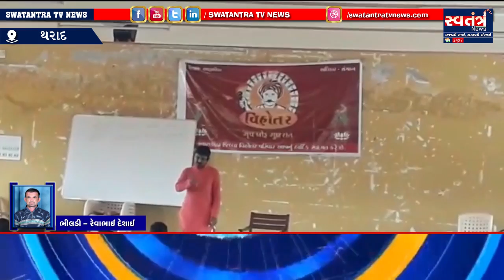થરાદ : વિહોતર ગ્રુપ ગુજરાત બનાસકાંઠા દ્વારા ફ્રી કારકિર્દી માર્ગદર્શન સેમિનાર યોજાયો